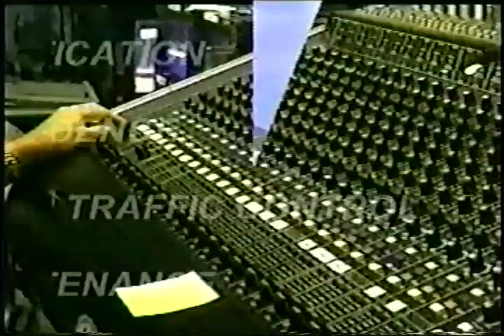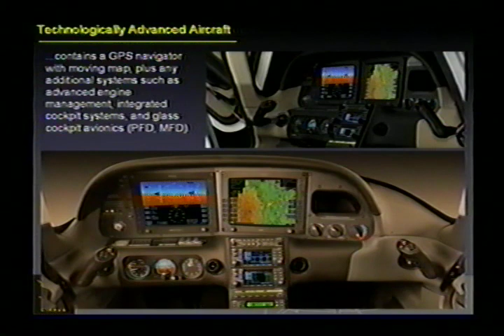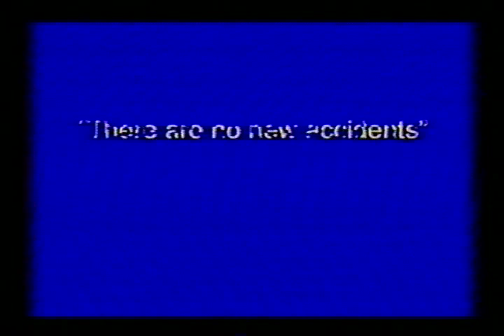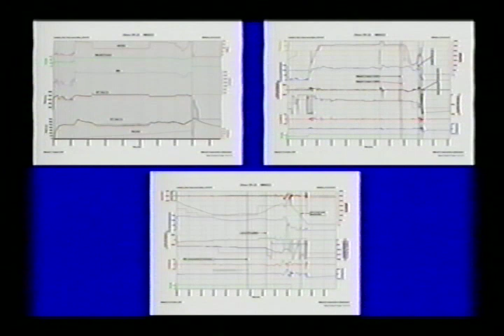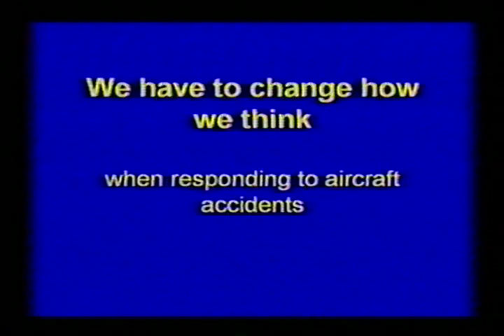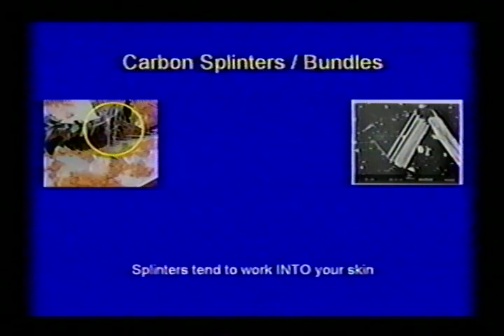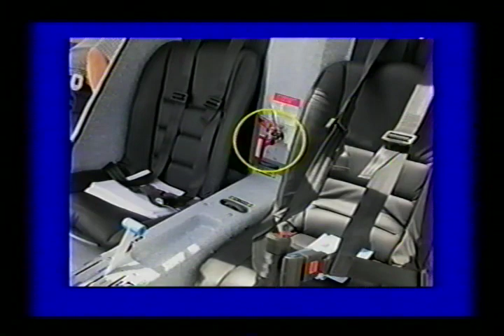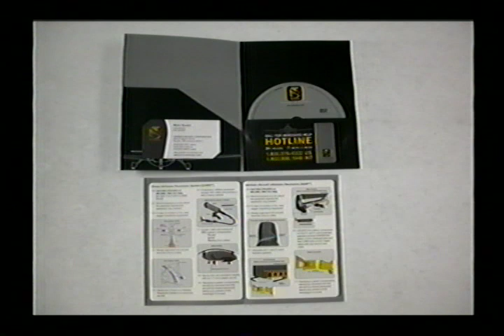Accident Investigation for First Responders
Accident Investigation for First Responders with Mike Busch (08041001)